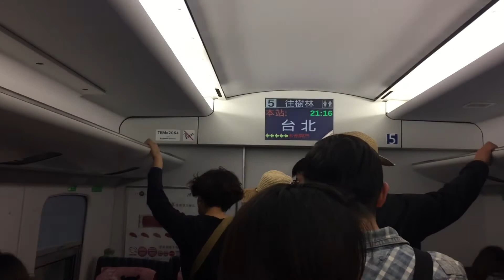火車237次普悠瑪號往樹林進入台北站